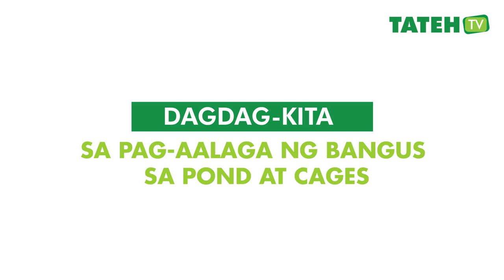Dagdag Kita sa Pag-aalaga ng Bangus sa Pond at Cage I Tateh TV Episode 95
Gaya ng ibang negosyo, mahalaga sa mga nagpapalaisdaan na ma-maximize o mapataas ang kita sa kanilang pagbabangusan. Anu-anong species nga ba ang pwedeng isama sa pag-aalaga ng bangus sa pond o cage para higit na mas malaki ang kita sa pagpapalaisdaan? Panoorin ang episode na ito!

Alamin ang iba pang species na pwedeng pagkakitaan, i-download ng LIBRE ang AquaBiz app sa